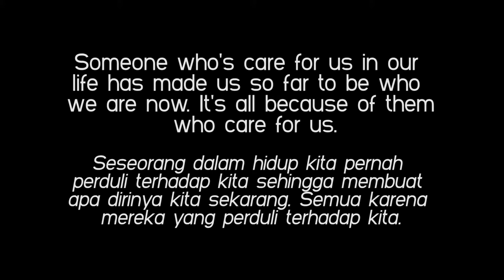LIFE VLOG: HUMANITY CHARITY Free Eye Cataract Surgery in NTT Ruteng Hospital 2013 (ENG SUB)